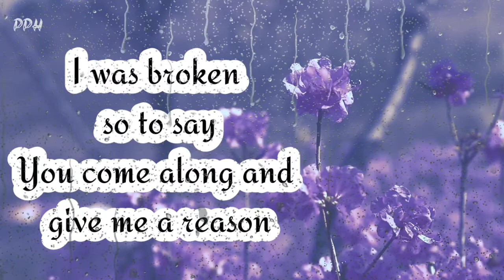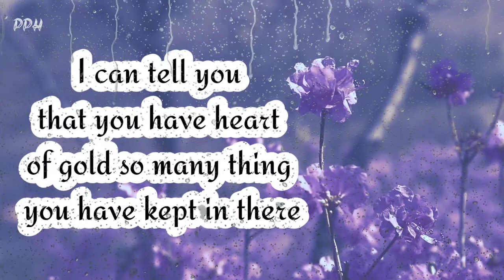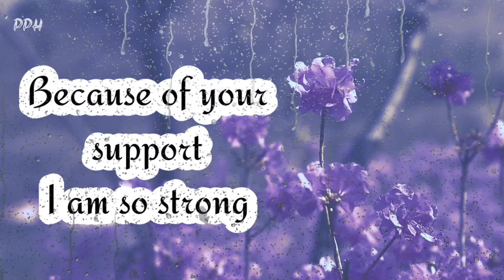DM to df 🔥💌" I can trust you blindly on thing "❤🤗🧚‍♀️🌈💞 divine masculine to divine feminine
DM to df message " I had no hope in life" divine masculine to divine feminine

Thanks.